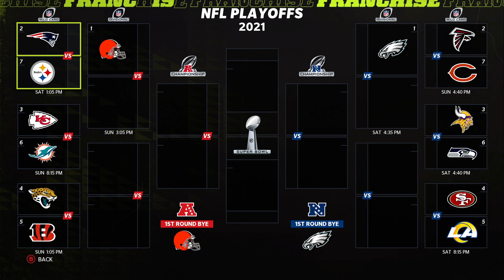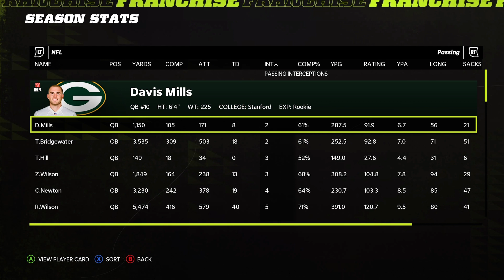IGNFL 2021 Week Fifteen Recap